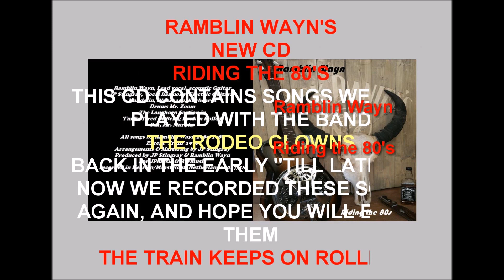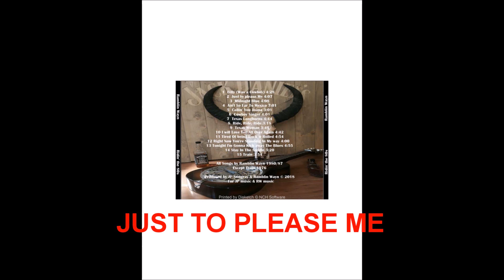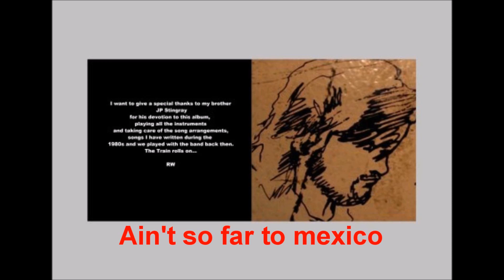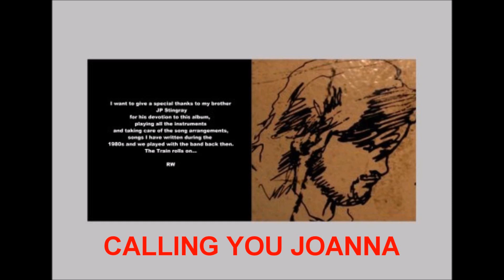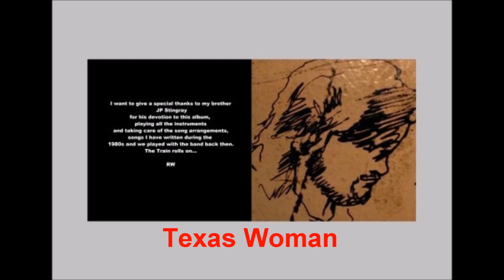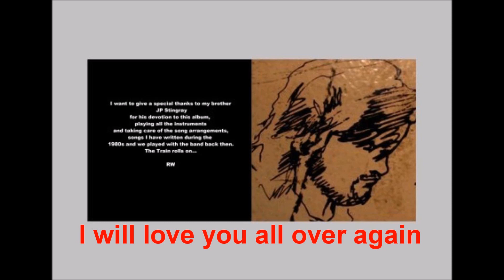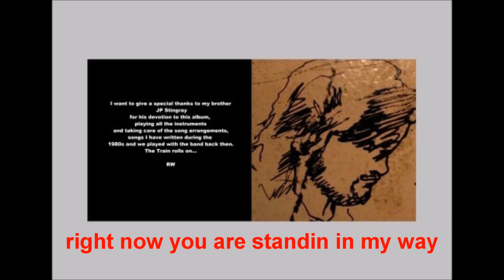RAMBLIN WAYN"' RIDING THE 80'S '' NEW CD 2018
Riding the 80's '' is my brother Ramblin'Wayn's new cd,we pay tribute to the songs we did back in the day,with some new arrangements,its pure rock & roll,country rock,ballads all in one package,we hope you enjoy the ride on the Train that still rolls on
Produced by JP & RW,2018
JP & RW